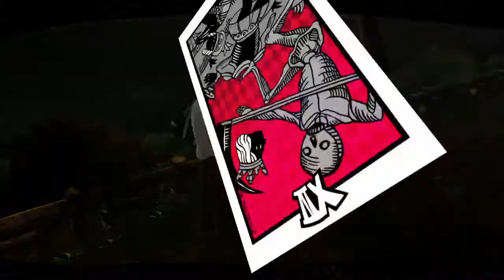Ep. 41- School trip to Hawaii?! | Persona 5 Honest Blind Playthrough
How rich are Japanese schools that they can go overseas...

Stay toasty :)